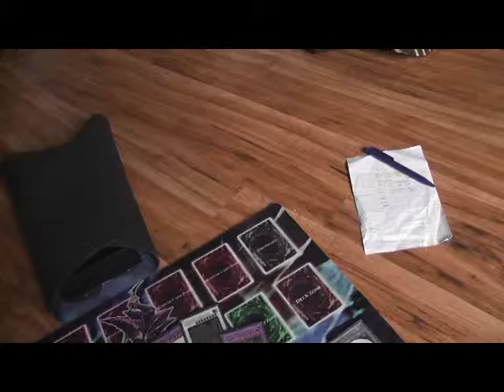MORE wrong buttons??? WTF?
Whoopsy!